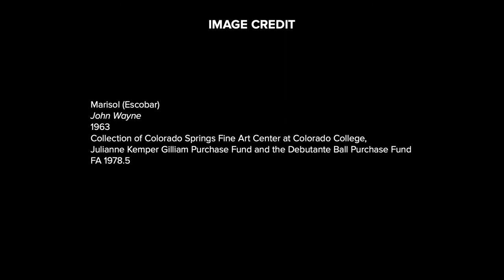August/September 2020 Member of the Month